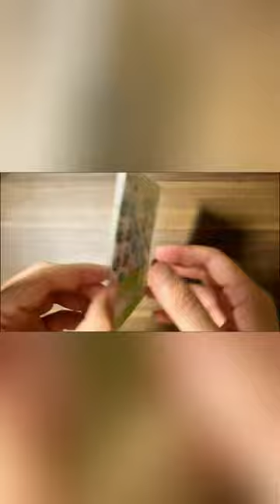(Unboxing) Paper Craft Dress, Sticker Book, Sanrio Sticker and Diamond Painting